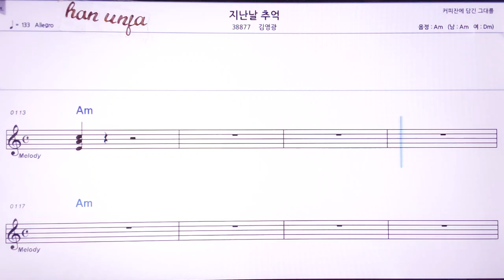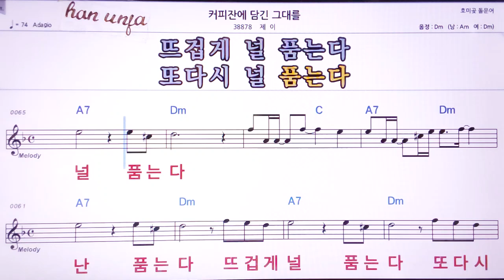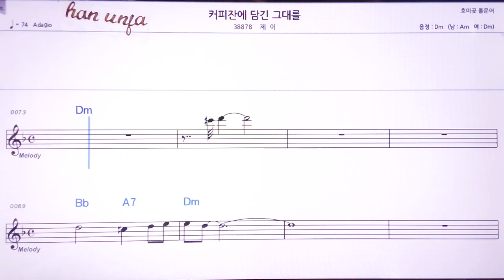💖지난날 추억/김영광 👍MR,노래방, 악보, 코드,Karaoke With Sheet Music